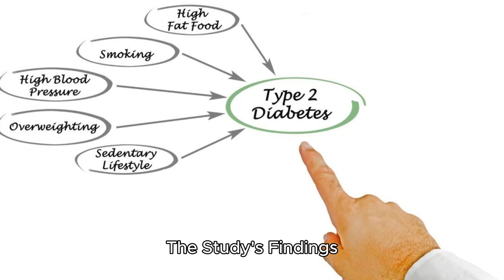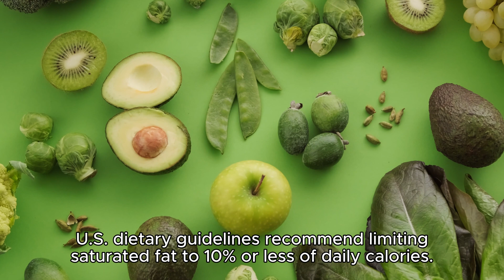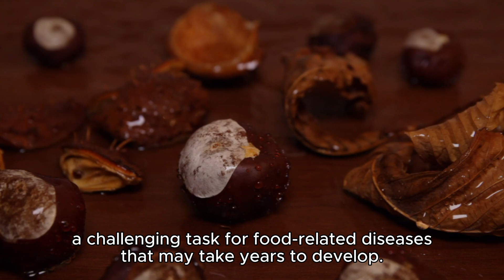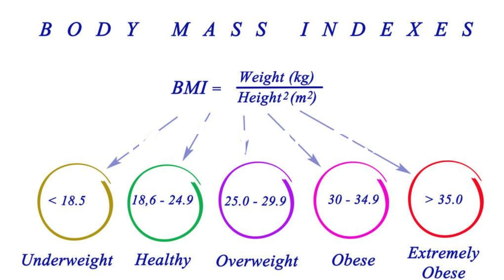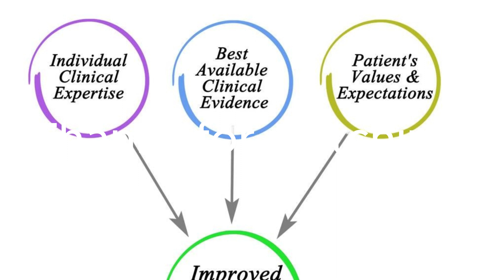𝐃𝐨𝐞𝐬 𝐑𝐞𝐝 𝐌𝐞𝐚𝐭 𝐂𝐚𝐮𝐬𝐞 𝐓𝐲𝐩𝐞 𝟐 𝐃𝐢𝐚𝐛𝐞𝐭𝐞𝐬? | 𝐑𝐞𝐝 𝐌𝐞𝐚𝐭 𝐈𝐧𝐜𝐫𝐞𝐚𝐬𝐞𝐬 𝐑𝐢𝐬𝐤 𝐎𝐟 𝐓𝐲𝐩𝐞 𝟐 𝐃𝐢𝐚𝐛𝐞𝐭𝐞𝐬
Our latest few video link at a glance:
Our few videos:

Red meat bad for you: A recent study tracking over 200,000 individuals for up to 36 years reveals a concerning connection between red meat consumption and Type 2 diabetes. Those who regularly consumed more than one serving of red meat per day faced a 50% increased risk of developing diabetes. While the exact cause remains unclear, factors such as heme iron, nitrosamines, and lifestyle play a role. To reduce this risk, consider alternatives like plant-based proteins and limit unprocessed red meat to 50-100 grams per day. Reducing red meat intake can promote both health and environmental well-being.
Red Meat Increases Risk Of Type 2 Diabetes.